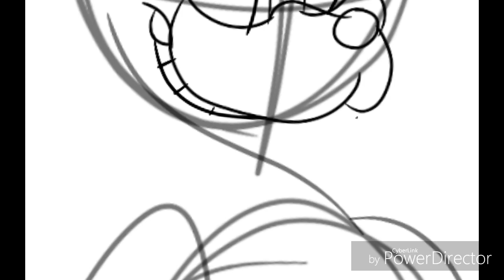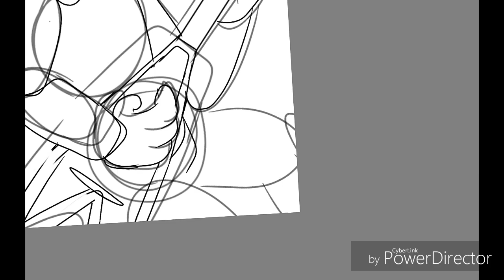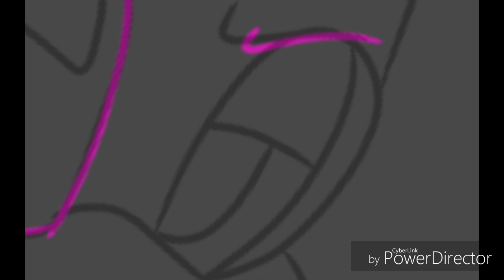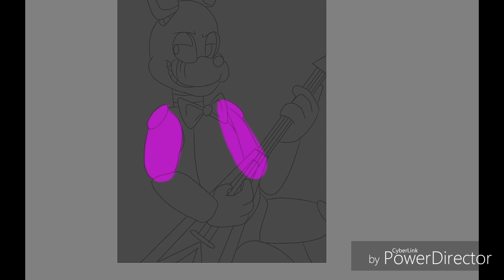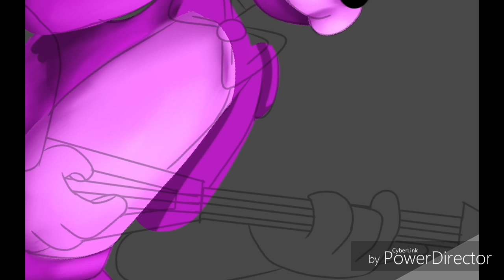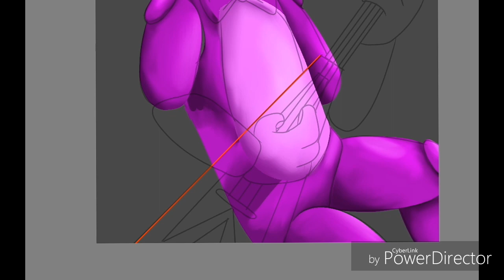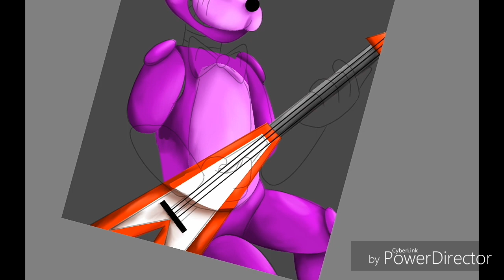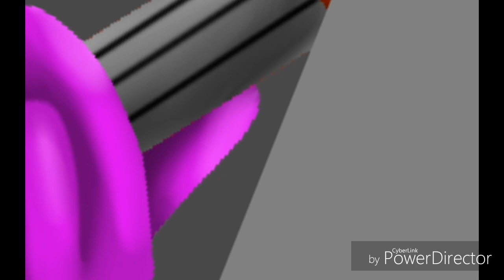The name's Bonnie (fnaf speedpaint)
Thx for watching! Fanart of my favourite character! ^^ haven't drawn him in a while so, I decided to now!